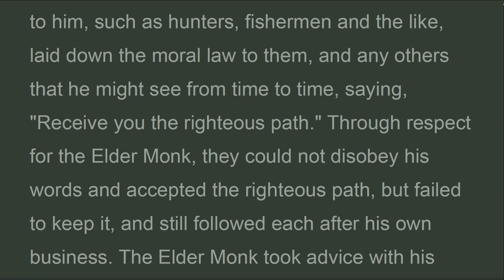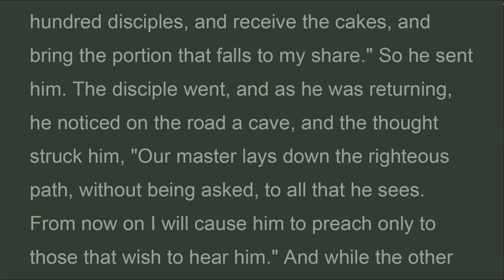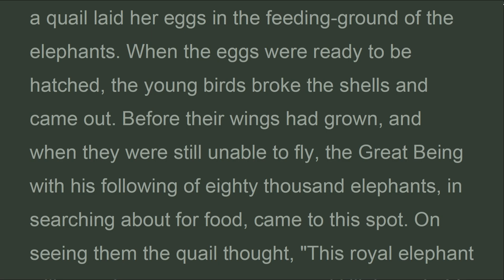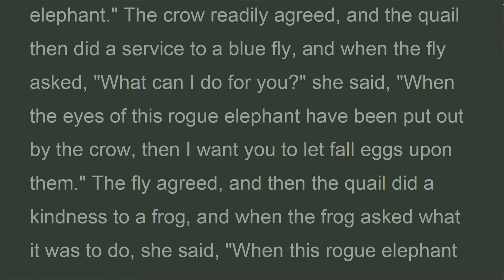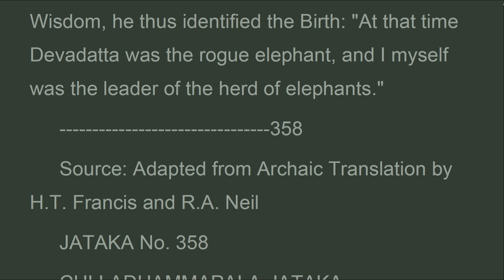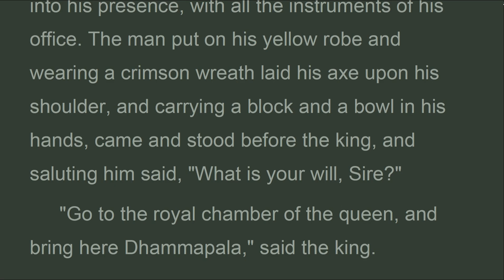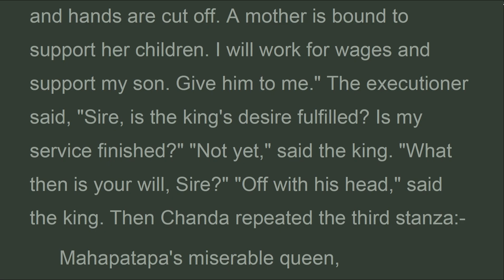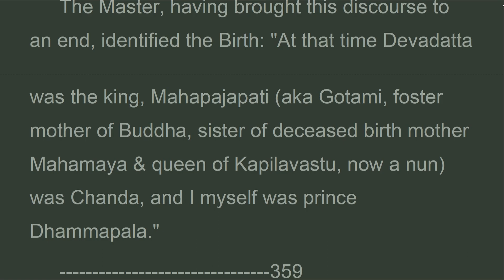CLT_010_356_358_Why in fores, JATAKA, Khuddhaka Nikàya VOL 4,HT. Francis and RA. Neil (Oct 2023)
"..The elder monk sariputra,...said, "Sirs, these men receive the righteous path from me, but keep it not."

"..Holy sir, you preach the righteous path to them against their wishes, and as they dare not disobey what you tell them, they accept it. From now on preach only to those who wish to hear you, and not to those who do not wish."
The elder monk was offended. "

"Our master lays down the righteous path, without being asked, to all that he sees. From now on I will cause him to preach only to those that wish to hear him."

CLT
10. Jataka (547 Past Lives of Buddha)

356. Kāraṇḍiya-"Why in forest,
357. Laṭukika-"Elephant of sixty years,"
358. Culladhammapāla-"Mahapatapa's miserable queen,"

vn